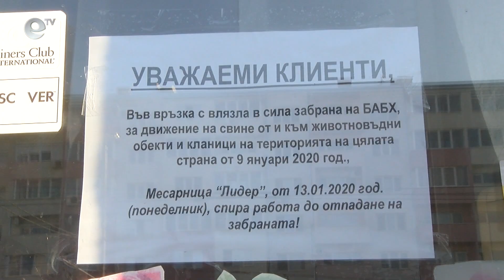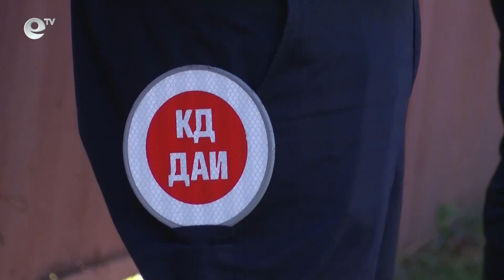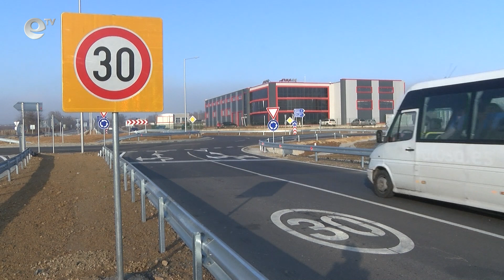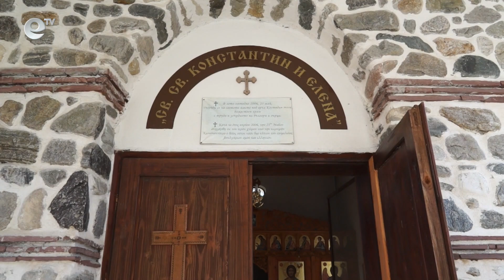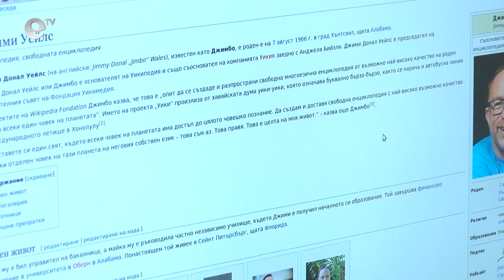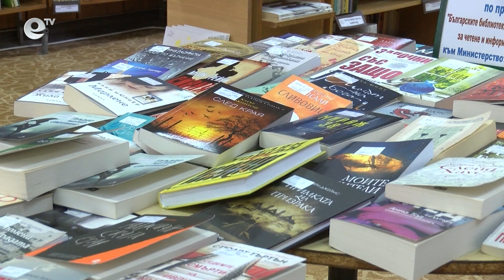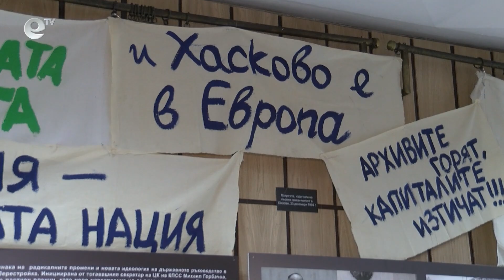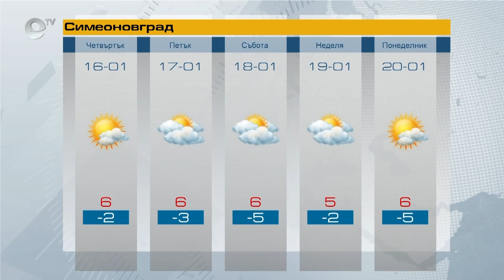Новини 15 01 2020